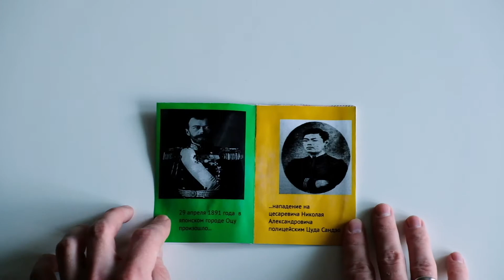Моя кошка - шпионка Российской Империи при Николае II